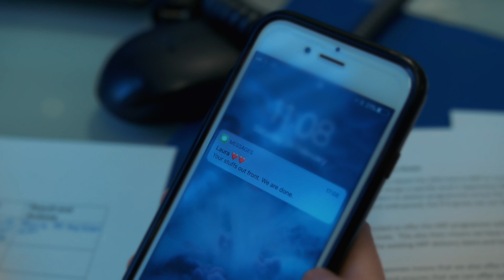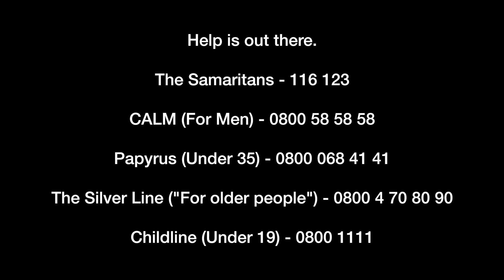Hearts Apart (Official Music Video)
Lyrics:

I thought that you were my savior,
Until you let me down.
I was up on that ledge with a beer in hand,
Ready to hit the ground

I screamed out your name,
Until my lungs gave out.
People looked, said they cared, but really they were scared,
As if my life was something profound.

It’s like you’re on a beach,
But the sand is glass.
When you’re down you feel out, like no one’s around
But I promise you it will pass

It’s like being stabbed,
In a broken heart.
You think that nothing can get better, so let’s end it all,
Let’s put it back to the start.

You could have been anyone,
You could have ruled the world.
You could have lived on the streets,
Or worn diamonds and pearls.

You might have cured a disease,
You might have been the start.
But we’ll never know, what you could have shown,
Because you tore our hearts apart.

It’ll never work,
You've gotta keep strong.
Sometimes we've gotta let our demons in,
And yours just stayed too long .

You will keep getting better,
Just pull up your straps.
Look forward, break the mould, don’t do what you’re told,
Be the world’s greatest man.

You tore them apart…

Follow Flowers For Charlie on social media!